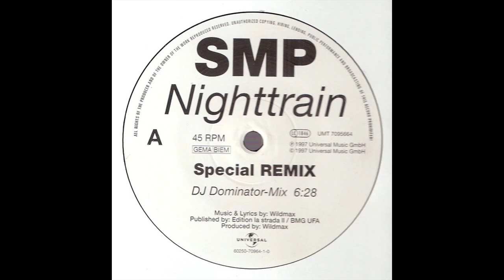Nighttrain (DJ Dominator Mix) - SMP